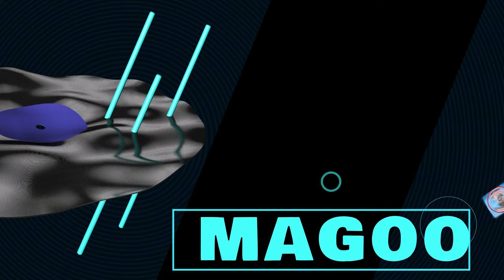We open a mystery gift from Kitty Sam's World What did we get funko, DC Wonder Woman Marvel Iron Man